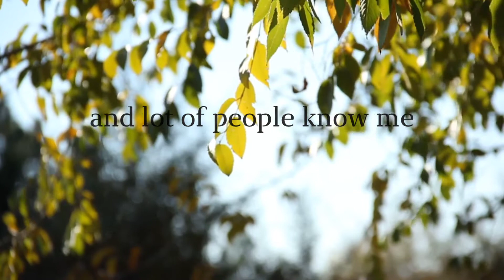I am a Popular loner 😌😌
Trending motivational videos
motivational shorts videos
Osho status video
Osho motivational quotes
Trending motivational videos
Life motivation short
Study motivational short video
Motivational quotes for achieving goals
Crazy about life
Positive quotes about life
The mindset will change your life
The best mindset for life
Inspirational mindset